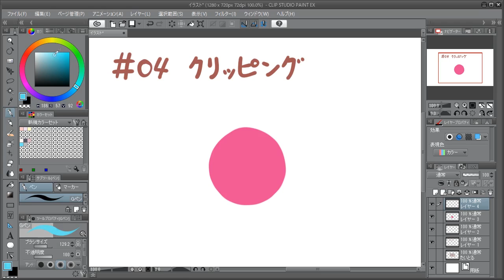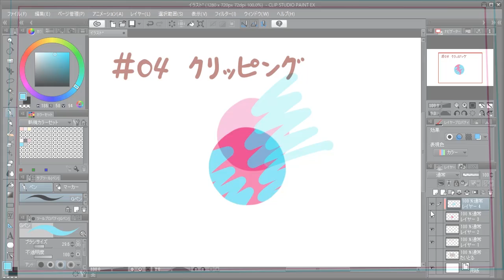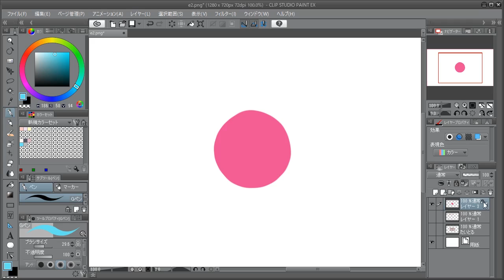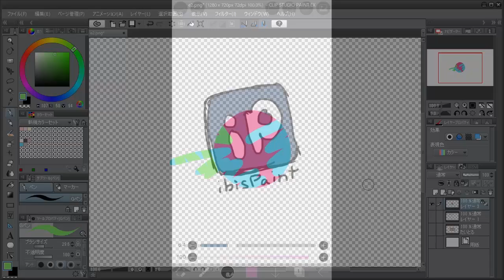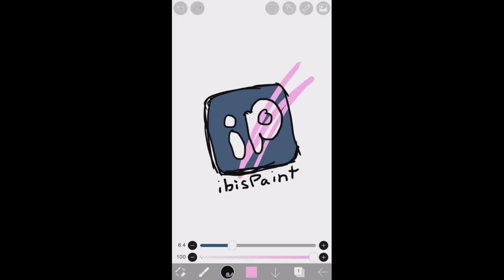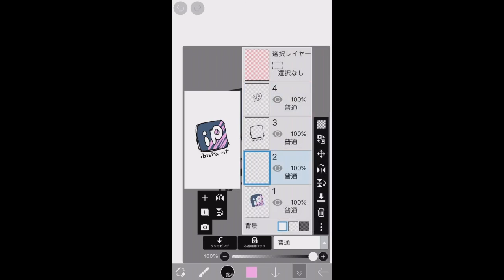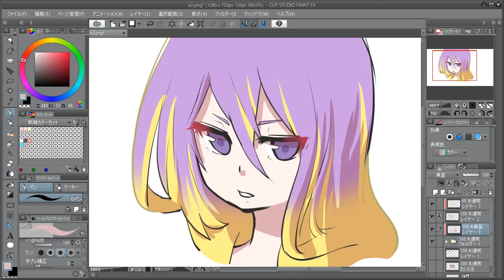「クリッピング」 お絵かきツール講座#04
第４回。クリッピング機能についての解説です。
不透明度ロックについても解説しています。